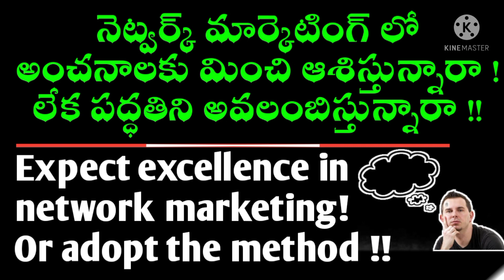Expect excellence in network marketing! Or adopt the method !! | Vestige Telugu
Expect excellence in network marketing! Or adopt the method !!

wonderful opportunity for each and everyone
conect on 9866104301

మీకు ప్రస్తుతం వస్తున్న ఆదాయం సరిపోవటం లేదా అయితే ఏదైనా పార్ట్ టైం వర్క్ ద్వారా రెండవ ఆదాయం కోసం మీరు ఎదురు చూస్తే ఈ అవకాశం మీకోసమే ఎందుకంటే మీరు చేస్తున్న పనికి ఎలాంటి ఆటంకం లేకుండా మీకున్న ఖాళీ సమయాన్ని రోజుకు రెండు గంటలు కేటాయించి వారానికి ఒక మీటింగ్ నెలలో ఒక ట్రైనింగ్ అటెండ్ అవ్వగలిగితే ఇక్కడి నుంచి కూడా మీరు సంవత్సరం తర్వాత నెలకి కనీసం 30k-1lackసంపాదించుకునే అవకాశం ఇది ఒక నెట్వర్క్ మార్కెటింగ్ కానీ..ఏది నిజమైన నెట్వర్కు ఏవి మోసపూరిత కంపెనీలో తెలియటం లేదా అయితే మీరు ఏదైనా కంపెనీ గురించి విని ఉండవచ్చు లేదా డబ్బులు, మీ యొక్క సమయాన్ని మరియు ఫేస్ వ్యాల్యూ పోగొట్టుకొని ఉండవచ్చు కానీ వెస్టీజ్
కంపెనీ ద్వారా ఏ ఒక్కరూ కూడా ఎలాంటి ఇబ్బంది గాని నష్టాన్ని కానీ ఎదుర్కొన లేదు ఎందుకంటే వెస్టీజ్ కంపెనీ లో మీరు వ్యాపారం చేయాలంటే మీయొక్క షాపు బ్రాండు మార్చుకుంటే సరిపోతుంది. అనగా వెస్టీజ్ కంపెనీ లో వ్యాపారం చేయాలనుకుంటే ప్రస్తుతం మీరు నెలలో తప్పనిసరిగా వాడాల్సిన వస్తువుల కోసం పెడుతున్న ఖర్చుల  ద్వారానే మీ ఆదాయాన్ని సృష్టించుకునే అవకాశం కలదు. అంటే ఎలాంటి పెట్టుబడి లేకుండా ఒక వినియోగదారున్నే వ్యాపారస్తునిగా మార్చుకునే గొప్ప అవకాశం.

     వెస్టీజ్ ఎలాంటి కంపెనీ అంటే నిజంగా మీరు ఒక నెట్వర్క్ కంపెనీ ఎలా ఉండాలి అనుకున్నారు లేదా ఇలా ఉంటే బాగుండు అని అనిపించిందో, గత 16 సంవత్సరాలుగా ఎందరో సామాన్య వ్యక్తులను అసాధారణ వ్యక్తులుగా తీర్చిదిద్ది ఎంతోమంది జీవితాలలో అద్భుతమైన మార్పును తీసుకువచ్చిన గొప్ప కంపెనీ. అన్నీ కూడా నిరూపితమైన సంఘటనలు తదుపరి వివరాలకు ఆసక్తి కలవారు వెంటనే కాల్ చేయండి.-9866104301
జాయినింగ్ ఫీ లేదు, రెన్యువల్ చార్జెస్ లేవు

Welcome to  Vestge

Wish you Wellth !!
Ramachandram Bomma